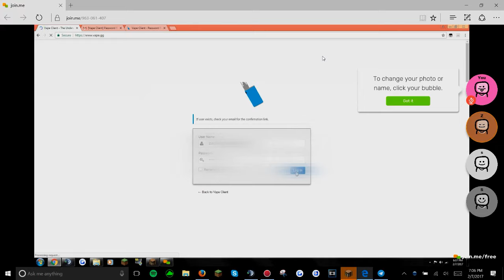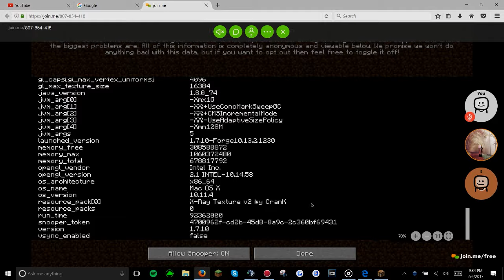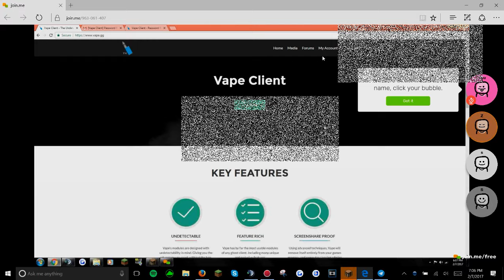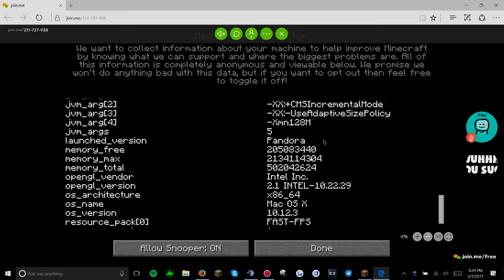VeltPvP Staff Series #1 - Vape found in SS + Banning ThatN3rd!?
✔ Server? VeltPvP.com
✔ DPI? 400
✔ Packs? and if its not there ask me what the pack is and tell me the time of the video that you saw it.
✔ Song? NCS in the background of some clips